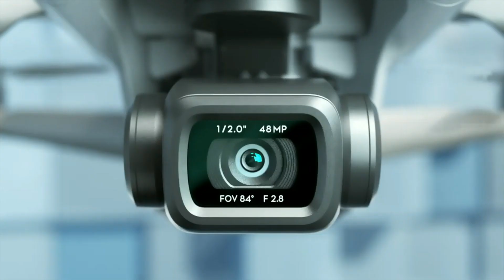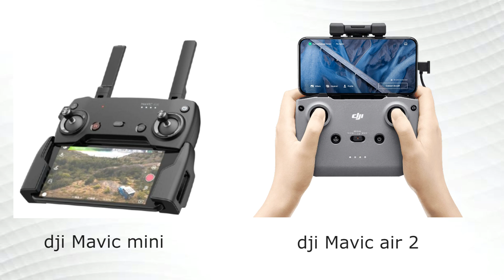DJI Mavic Air 2 Review 🇱🇰 Sinhala(සිංහල)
Today i'm  showing you guys “DJI Mavic Air 2  Sinhala Review ” i hope you guys enjoyed watching this video as much as we enjoyed making it!

 If you guys liked a video drop a like and comment and subscribe to our channel and also turn on the notifications button to get notified every time we post a new video!